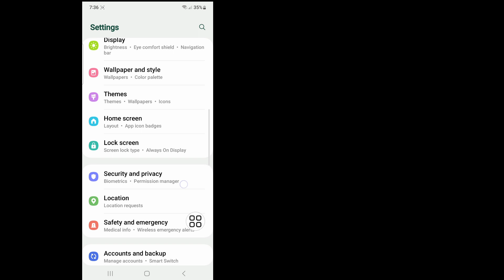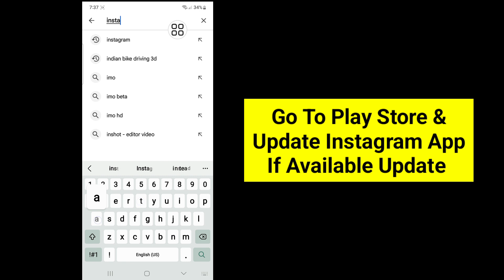Fix You Can't Message This Account Instagram | You can't message this account unless they follow you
Here's How To Fix You Can't Message This Account Instagram. This error is searched as How to fix You can't message this account unless they follow you. And in this video I showed you How do you fix Instagram not being able to message?

fix you can't message this account instagram
how to fix instagram message problem
instagram you can't send messages for 3 days
fix you can't send message for 3 days
you can't send message for 3 days instagram